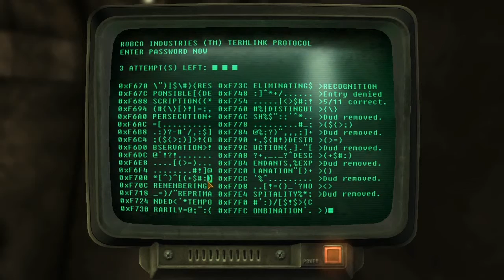Let's Play Fallout: New Vegas (Chapter 4) (P25of43) | Necroscope86 Archive